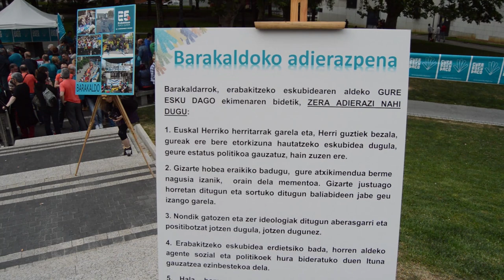Barakaldoko Erabakitze Eskubidearen Aldeko Deklarazioaren Aurkezpena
Barakaldoko Gure Esku Dagok erabakitze eskubidearen aldeko deklarazioa aurkeztu zuten Ekainaren 4an